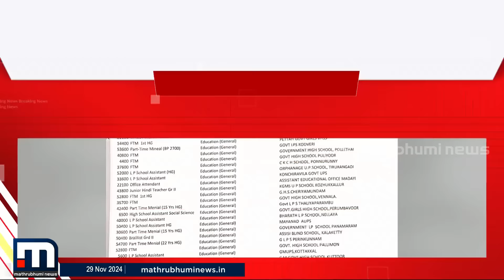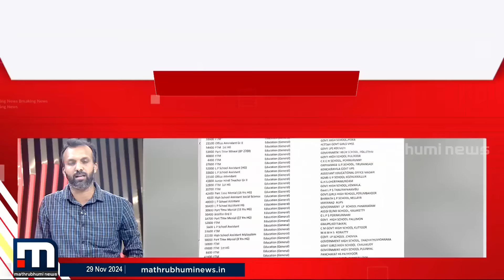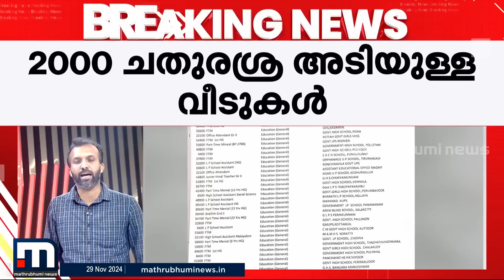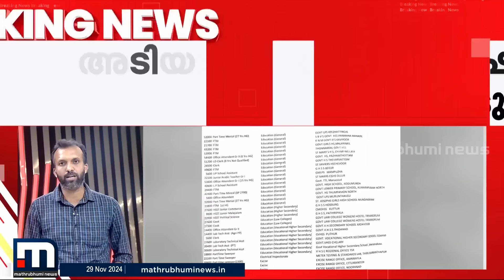BMW ഉള്ളവർക്ക് വരെ പെൻഷൻ!! കോട്ടയ്ക്കലിൽ പെൻഷൻ വാങ്ങുന്നവരുടെ ലിസ്റ്റിൽ ക്രമക്കേട്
BMW ഉള്ളവർക്ക് വരെ പെൻഷൻ!! കോട്ടയ്ക്കലിൽ സാമൂഹ്യ സുരക്ഷാ പെൻഷൻ വാങ്ങുന്നവരുടെ ലിസ്റ്റിൽ ക്രമക്കേട്
മാറുന്ന ലോകത്ത് കൂടുതൽ മാറ്റങ്ങളോടെ. പുതിയ വേഗത്തിൽ. പുതിയ ലുക്കിൽ.
മാതൃഭൂമി ന്യൂസ്.

Happy viewing!